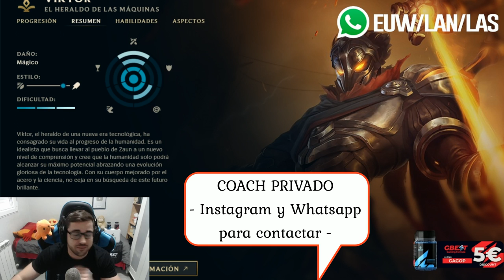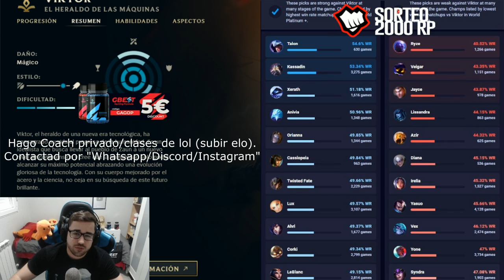GUÍA VIKTOR S12 MID y TOP | COMO JUGAR CON VIKTOR - COMBOS | HABILIDADES, RUNAS, OBJETOS | 12.5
GagoOP - Cómo jugar con Viktor S12 Mid | Viktor Top S12 | Viktor 12.5 | Guía Viktor Temporada S12 | Viktor 2022 | Guía Combos Viktor S12 (Mejores Runas, Build, Counters y Consejos) | Tier List Viktor | Trucos y Tips Viktor | Viktor Mid S12 | Viktor Primer Golpe | How To Play Viktor S12 | Viktor lol (Viktor League Of Legends) | Viktor Mid S12 Gameplay | Viktor Mid Temporada 12 | Guide Viktor Mid Season 12 en Español | Viktor Temporada 12 (Viktor Season 12). Viktor 2022. Viktor Parche 12.5 (Viktor Patch 12.5) Con sus Runas (Runes), Objetos (Build/Items), Hechizos de Invocador (Summoners) Destello y Teleportar (Flash and Teleport). Espero que os guste y ya haré algún "Viktor Montaje" (Best Viktor Plays). Wild Rift Viktor ;)

00:00 Comienzo (Coach y Sorteo RP)
00:57 Habilidades
08:27 Combos
15:24 Max. Habilidades y Summoners
17:19 Runas (1)
20:27 Runas (2)
23:17 Runas (3)
25:15 Objetos
35:14 Counters
36:58 Coach y Sorteo de RP

🏆  PARA CONSEGUIR 2.000 RP (SIRVE PARA EUW/LAS/LAN) TIENES QUE :
2. LE DAS A "SEGUIR" Y ACTIVAS LA "CAMPANITA" PARA RECIBIR NOTIFICACIONES.
3. ATENTO A CUANDO HAGA DIRECTO, MÍRALO, Y ACUMULA "GAGO POINTS". CON 10.000 PUEDES CANJEARLOS PARA ENTRAR EN EL SORTEO DE 1.000 RP SOLO CON VER MIS DIRECTOS :D

★ Para ver Viktor Mid S12 | Viktor Top S12 | Viktor Jungla S12 | Viktor Support S12 | Viktor Adc S12 | CLICK AQUÍ ☛